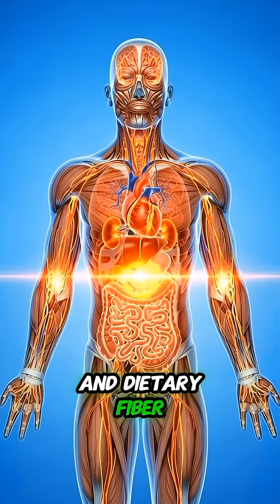what happens inside your body when you consume papaya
What happens inside your body when you eat papaya? 🧠🫀🦠
Watch how papaya’s natural enzymes support digestion, how nutrients enter the bloodstream, and how they affect your gut, brain, muscles, and energy — shown through realistic 3D medical animation
We also visualize possible side effects like stomach irritation, allergies, blood sugar spikes, and fatigue.
Educational content only. Eat in moderation.
👉 Follow for more food science explained visually.